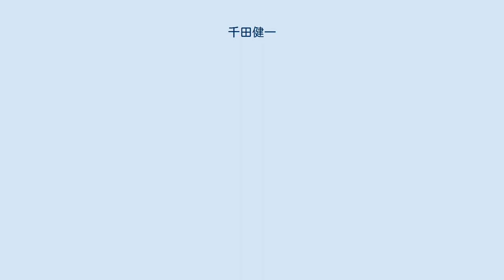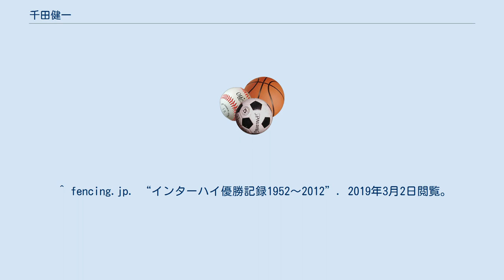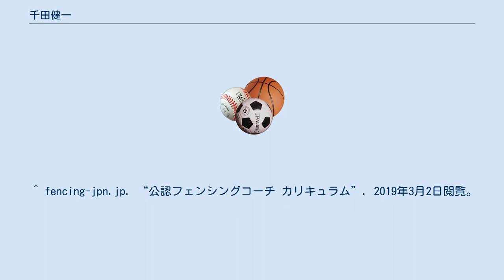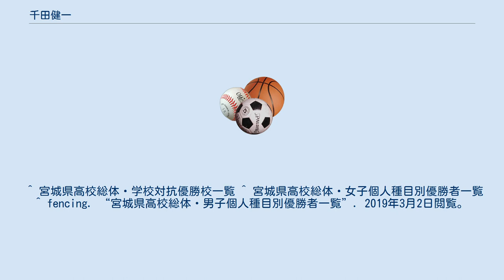千田健一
千田 健一（ちだ けんいち、 1956年 - ）は、日本のフェンシング選手、指導者。
同じくフェンシング選手の千田健太は長男。
宮城県生まれ。
 気仙沼市出身。
宮城県気仙沼高等学校、中央大学卒業。
 1980年モスクワ五輪フェンシング日本代表に選ばれるが、日本のボイコットで出場できなかった。
翌年、長男ということ、また地元に教員として戻りたいとの思いがあって、ロサンゼルス五輪（1984年開催）を諦め、25歳の若さで現役引退した。
 1982年から宮城県鼎が浦高等学校（現 気仙沼高等学校）に社会科の教員として赴任。
フェンシング部の指導にあたる。
 指導を始めて3年目には全国制覇を達成。
以後、市内の高校で25年間、顧問などを務め、インターハイ団体では鼎が浦高校を5回、転任先の気仙沼高校を1回、優勝に導いた。
 2004年アテネ大会から3大会連続で五輪出場した菅原智恵子、2012年ロンドン五輪団体銀メダルの千田健太を育てた。
また県内の高校のフェンシング部顧問として活躍する教え子も少なくない。
その後、教頭や校長になっても時間を見つけては指導を続けた。
 公認フェンシングコーチ カリキュラム（2014年）講師、宮城県フェンシング協会理事、気仙沼高校フェンシング部OB会会長を歴任。
 ^ fencing.jp. “インターハイ優勝記録1952～2012”. 2019年3月2日閲覧。
 ^ 河北新報. “「気仙沼から五輪へ」フェンシング指導”. 2019年3月2日閲覧。
 ^ fencing-jpn.jp. “公認フェンシングコーチ カリキュラム”. 2019年3月2日閲覧。
 ^ “日本体育協会公認『指導員』専門科目講習会（2017）”. 2019年3月2日閲覧。
 ^ 河北新報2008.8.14引用. “北京五輪の健闘たたえる”. 2019年3月2日閲覧。
 ^ 中央大学. “2012.4.5.ロンドン五輪総括”. 2019年3月2日閲覧。
 ^ green-gable.jp. “2016年2月11日講演会pdf”. 2019年3月2日閲覧。
 ^ 河北新報. “菅原智恵子、恩師の夢を叶える”. 2019年3月2日閲覧。
 ^ 読売新聞. “旅立ちの春”. 2019年3月2日閲覧。
 ^ 気仙沼高校. “旧気仙沼高校 沿革”. 2019年3月2日閲覧。
 ^ 気中20. “1996インターハイ優勝、佐藤美代子 教諭と”. 2019年3月2日閲覧。
 ^ fencing.jp. “2003年インターハイ試合結果”. 2019年3月2日閲覧。
 ^ 宮城県高校総体・学校対抗優勝校一覧 ^ 宮城県高校総体・女子個人種目別優勝者一覧 ^ fencing. “宮城県高校総体・男子個人種目別優勝者一覧”. 2019年3月2日閲覧。